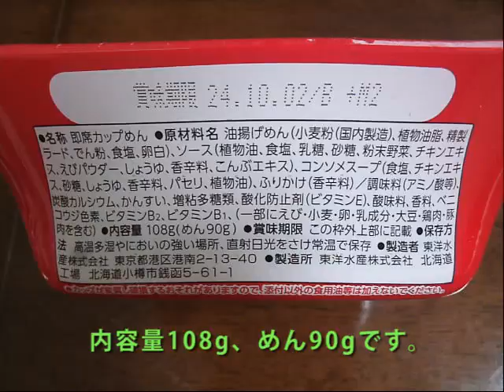【マルちゃん】東洋水産「やきそば弁当 えび塩味」を作ってみた。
東洋水産が製造・販売する「やきそば弁当 えび塩味」を作ってみました。

最近は地方のご当地カップ麺もある程度食べてきたので、真新しいものもなかなか見つからないのですが、北海道に行ったときに「やきそば弁当」の新しい味が出ていたので買ってきました。えび塩味とのことですが、北海道は他社でも海老味がありますよね、こういうの（

中身についてですが、麺は普通の油揚げ麺で、具は・・・ふりかけ以外無いです。これは寂しい。粉末ソースには海老の粉が入っているのか、少し麺が赤みがかります。確かに塩気のある海老の粉という感じです。なんというか、たらこ味（

ちなみに湯切りのお湯で作るスープは、なんとコンソメスープ。中華スープではないのには驚きました。